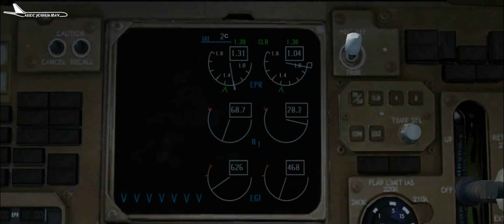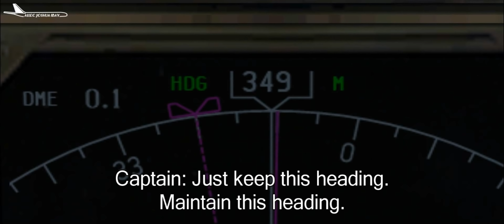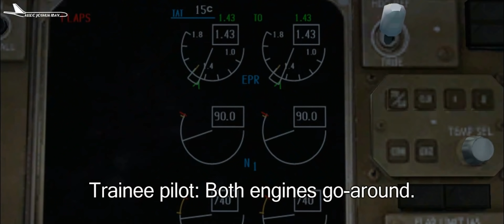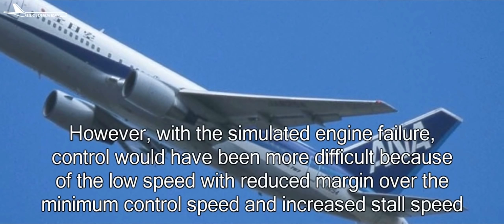Left On His Own | All Nippon Airways Flight 8254